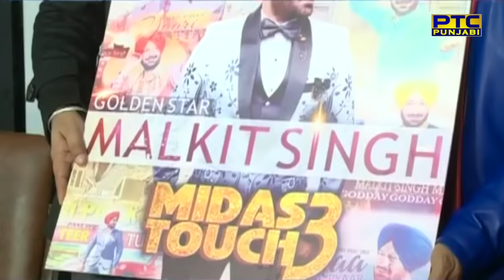Malkit Singh | Virsa | Song Launch | PTC Entertainment Show | PTC Punjabi